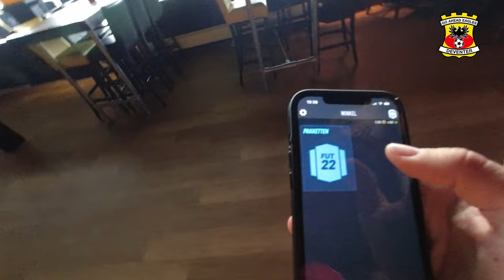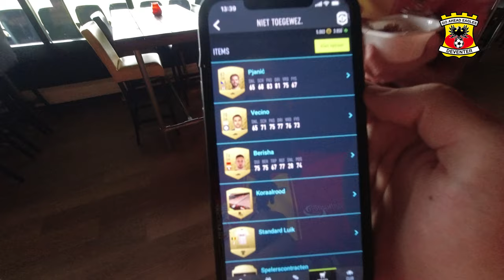JAY VLOGT: Contentdag, FIFA22 unpack & reanimatiecursus! 👏🏼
Een drukke middag voor de selectie van Go Ahead Eagles, met onder meer de contentmiddag, foto in pak en een reanimatiecursus. Jay neemt je mee!

Welke (jeugd)speler of clubmedewerker mogen we de volgende keer de vlogcamera geven? 😌